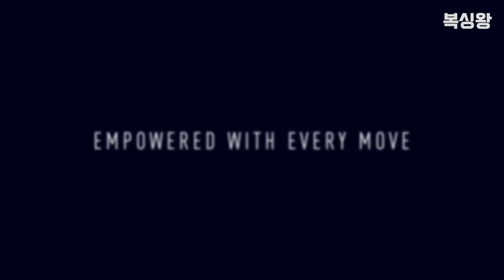보면 지리는 개간지 복싱 광고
세계적인 복싱의 인기를 실감할 수 있는 다국적 기업들이 제작한 간지나는 복싱광고 영상입니다. 비록 복싱이 국내에서는 비인기 종목으로 전락했지만, 세계에서는 여전히 가장 인기있는 스포츠 중 하나입니다.  HBO, 리복, 나이키, 언더아머, 아디다스, 에버라스트, 파워에이드, 게토레이 순으로 정리해 봤습니다.